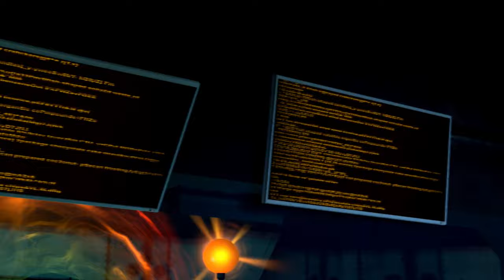[SFM] Disposable Design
The idea of this short was actually part of a different idea I've had in mind for some time, but never really got it down in writing so I decided to take this small section of it and make it a short of its own! I hope you all enjoy this video with Metal Sonic, and just in time for Sonic's anniversary too XD

-Final Fever (US) - Sonic The Hedgehog CD

-Stardust Speedway Zone Good Future (US) - Sonic The Hedgehog CD

-Gravity Rush 2 OST Lei Elgona - Houseboat Fleet

Models provided by Apoc Hedgie, RandomTBrush, Ratchet Mario, gameman5804 and VicenticoTD

Sonic the Hedgehog belongs to Sega

Animation by me using Source Filmmaker from Valve.